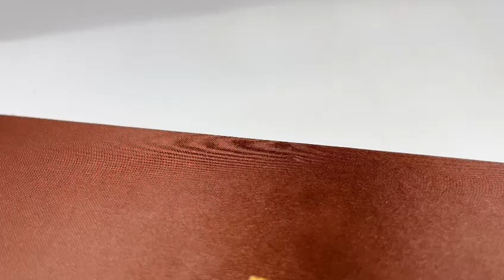1 GRAM GOLD GOGA MAHARAJ PENDANT FOR MEN DESIGN A-487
PENDANT DIMENSION

WIDTH-3.4 CM
WEIGHT-10 GM (APROX)
SYMBOL-GOGA MAHARAJ
MATERIAL-BRASS,GOLD PLATING
DIAMOND COLOUR-WHITE
SURFACE FINISH-SHINING,MATT
SALES PACKAGE-1 PENDANT
BRAND-RADHE IMITATION